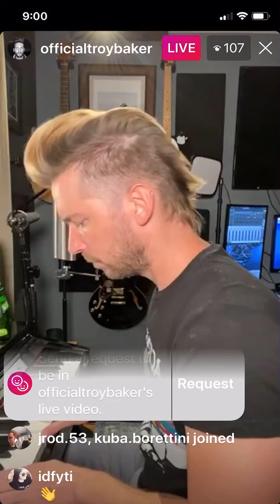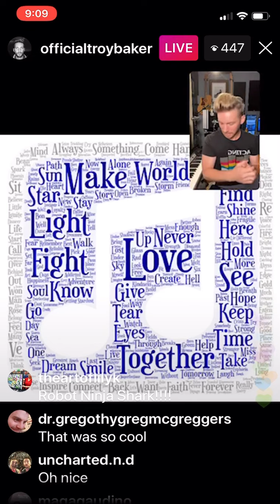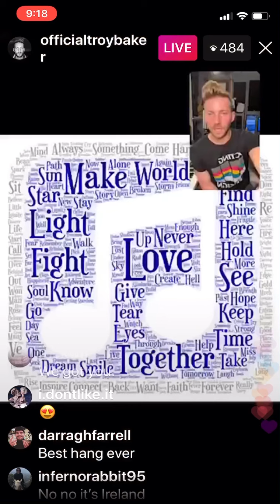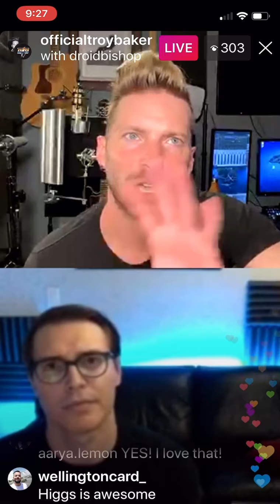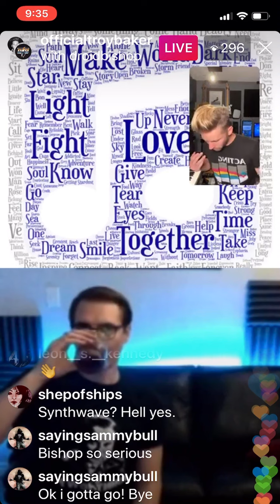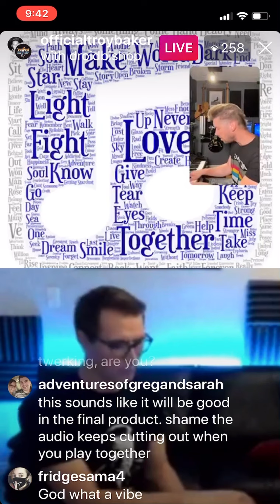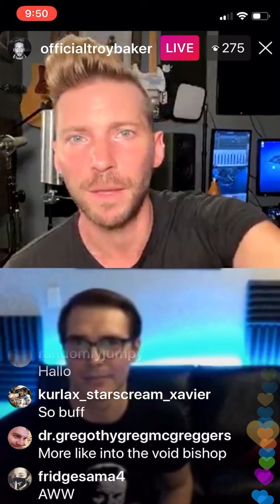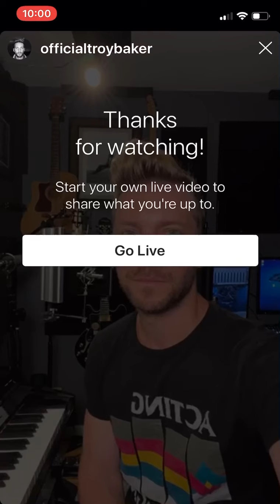Striped Sock Radio with Troy Baker 17 May 2020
Striped Sock Radio from Troy Bakers Instagram livestream.